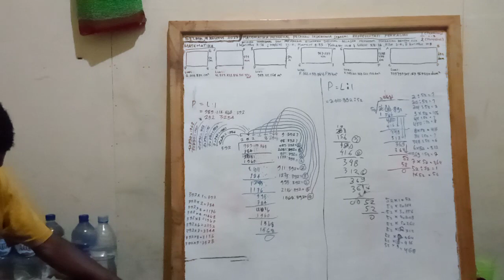REFLEKSI SINGKAT KITAB EFESUS 6:11; PENGUATAN PANGGILAN PENGUTUSAN oleh Kandius Yoman, 01082023